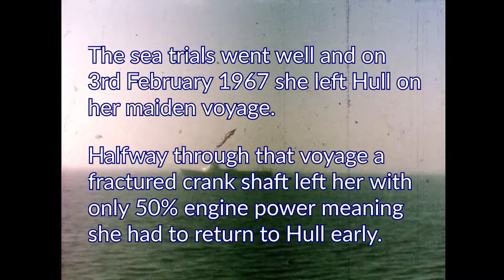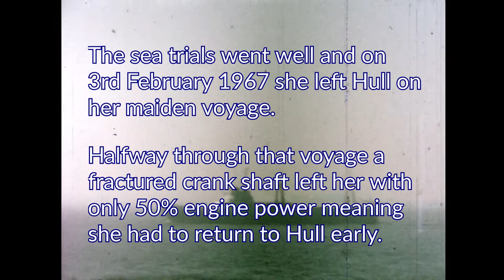MT Swanella - Freezer Trawler Sea Trials - 31st January 1967 - Colour Cine Film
Swanella H421 was launched in Goole & sailed out of Hull. Her crew were the last people to see the ill-fated trawler Gaul before she sank in February 1974. Later in 1984 she became the Sir Walter Raleigh, a floating base for the Operation Raleigh project.

Colour cine footage aboard ship.

Beverley born and bred, Joseph Wilson worked in Hull as a detective constable with British Transport Police and served with distinguished service in the Green Howards. Joseph enjoyed nothing better than filming family events, his holidays at home and abroad plus capturing his home town and place of work. He used to shoot in colour film which was much more expensive than the commonly used monochrome. His films now stand as documents of life in a different time and grow more important with each passing year. Enjoy!